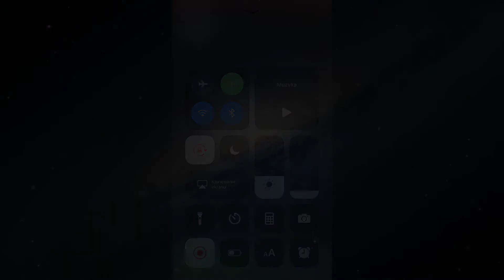#123 Pokemon FireRed & LeafGreen: Ariados, Furret, Xatu, Piloswine Evolutions